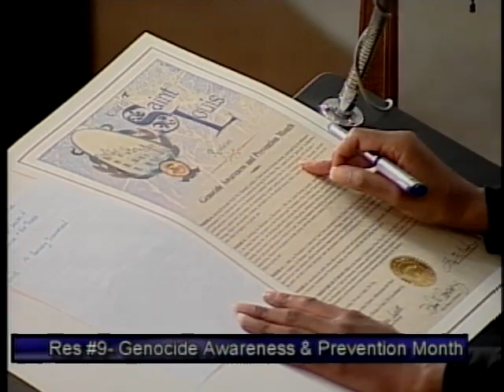Courtesy Resolution Presentation: Genocide Prevention Month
Kacie Starr Triplett presents a resolution in honor of Genocide Prevention & Awareness Month to Anna Crosslin of the International Institute, Kristin Bulin of the Center for Survivors of Torture and War Trauma, and Derrick Redhead of the St. Louis Amnesty International chapter.